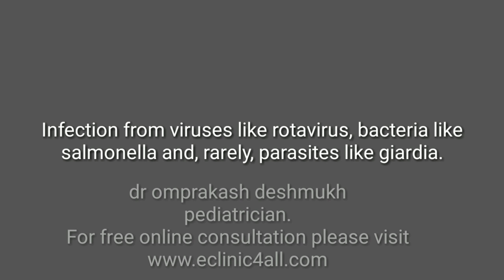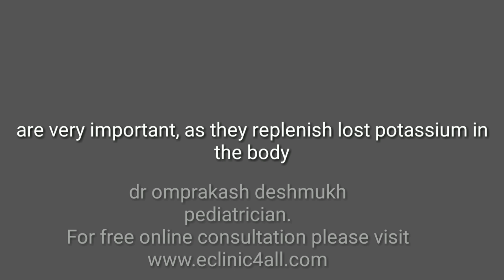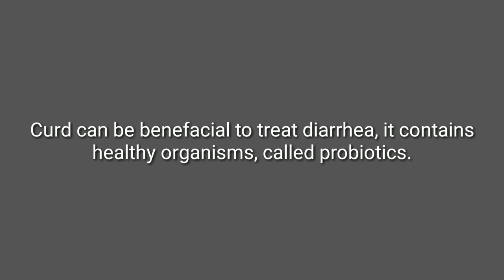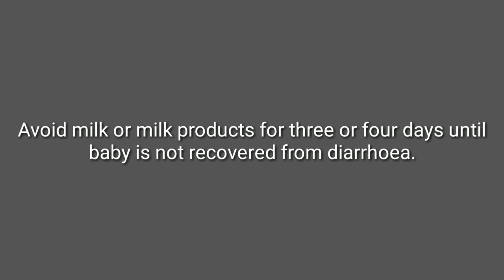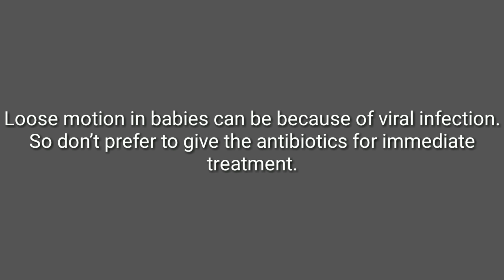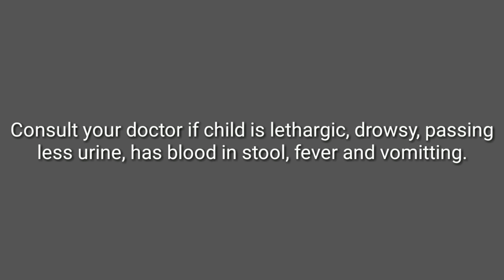Diarrhoea in children it's causes and home remedies. (दस्त और घरेलू इलाज)।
Here in this video I have discussed about diarrhea it's causes and home remedies.

By watching this video you will become aware of do's and dont's in diarrhea.

Also you will be able to give basic home remedies to your child before going to hospital.
Danger signs in diarrhea are also discussed in this video.

For rotavirus vaccine video please visit-

For free online consultation visit,